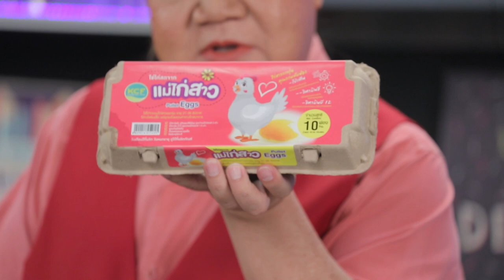ขาหมูพะโล้ไข่เยี่ยวม้ากรอบ l Cooking Guru l EP.165